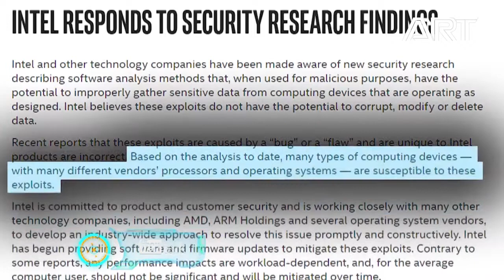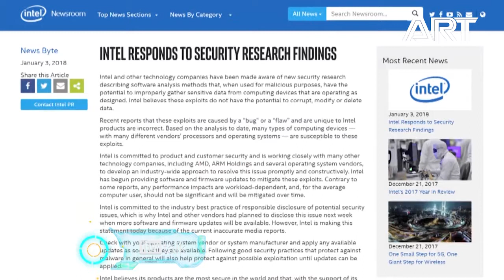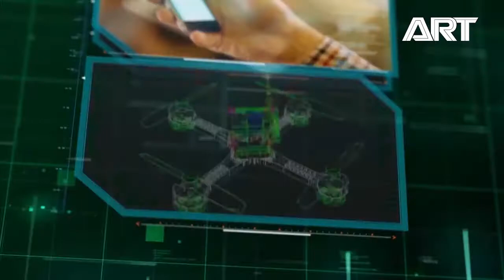ART Tech Talk -Episode 62